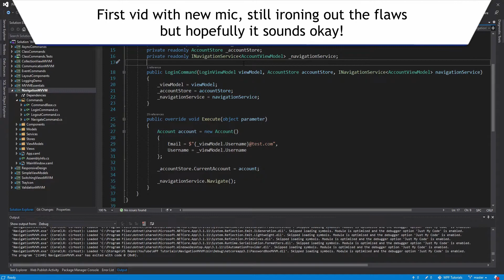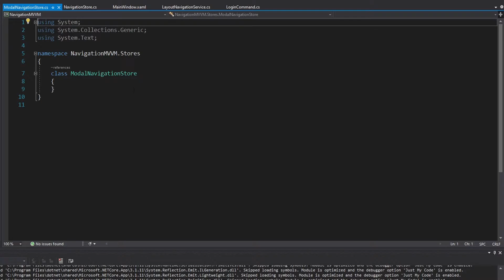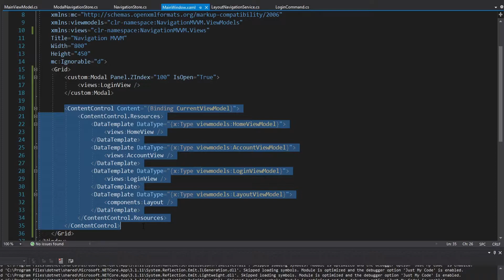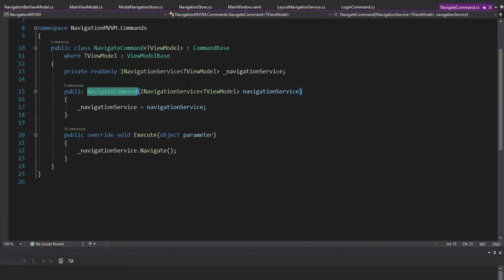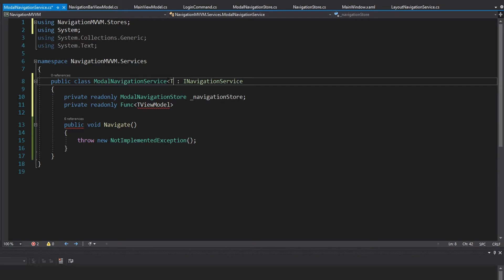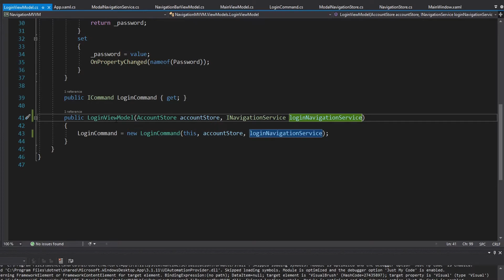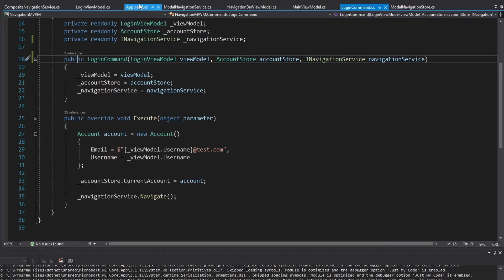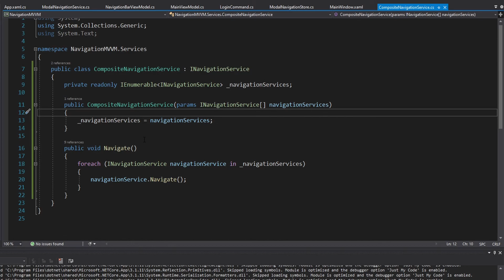Modals / Popups - WPF MVVM NAVIGATION TUTORIAL #7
Learn how to setup navigation to display content in a modal. This type of navigation is important for displaying dialog boxes, important information, or configuration screens. For the modal control, I use the custom modal control from the UI workshop series that I published as a NuGet package for us. I also demonstrate how to combine navigation operations via the composite design pattern.

Navigation is an essential piece of an application. In this series, I demonstrate how to implement various navigation scenarios in a WPF MVVM application.

TIMESTAMPS:
0:00 - Introduction
0:22 - Setting up the Modal
2:13 - Creating a ModalNavigationStore
3:37 - Using the ModalNavigationStore
6:20 - Creating a ModalNavigationService
7:04 - Removing INavigationService Generic
8:36 - Implementing the ModalNavigationService
9:30 - Using the ModalNavigationService
10:16 - Closing the Modal
11:42 - Combining Navigation Services (Composite)
14:45 - Conclusion